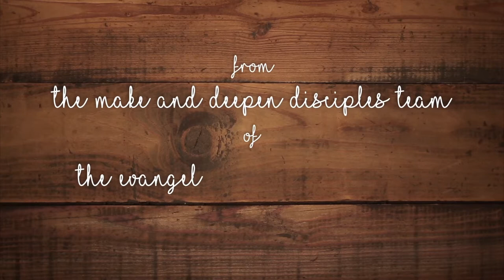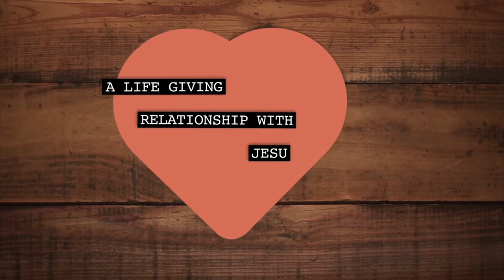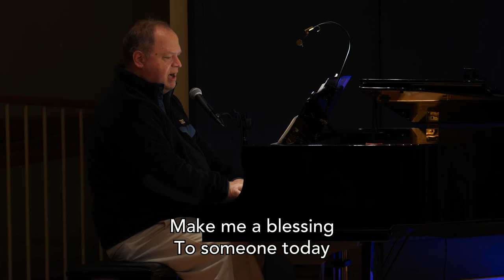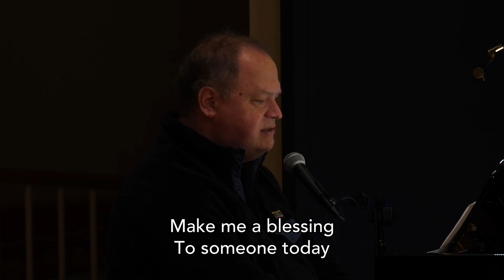Listen With Care | Dave Mergens | Traditional | May 1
Listen with Care

The act of listening can radically transform any relationship. Jesus gave us a mission to be a blessing to others. Listening with care opens the door to sharing Jesus with and blessing those around us.

God’s way of reaching and restoring the world has always been through blessing. BLESS is an intentional pathway for persons of all ages who follow Jesus to become like Jesus and join the mission of Jesus. Join us as we learn to engage with B - Begin with Prayer. Expect to be encouraged and challenged to love our neighbors well in the name of Jesus!

​​I SAID YES TO JESUS

ABOUT US
It is our sincere desire that you are welcome and at home here at Alexandria Covenant Church. Join us for in-person worship or download our church app.